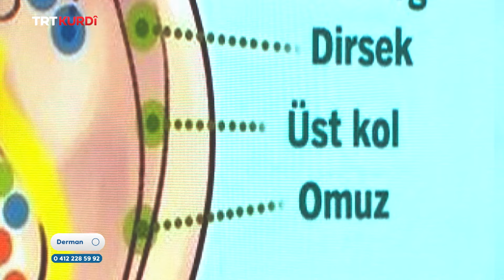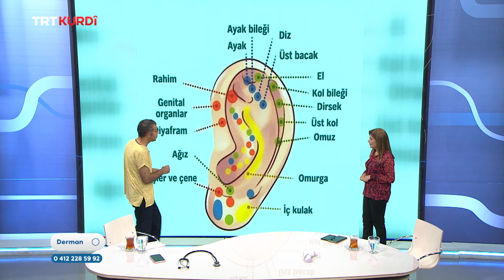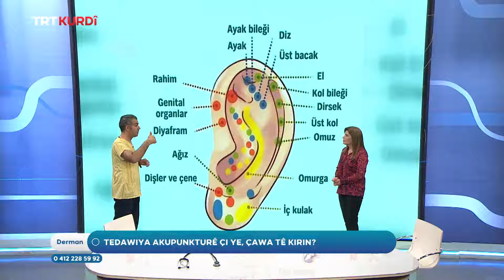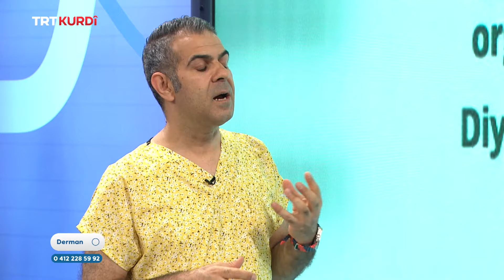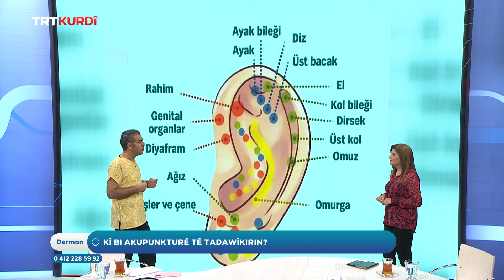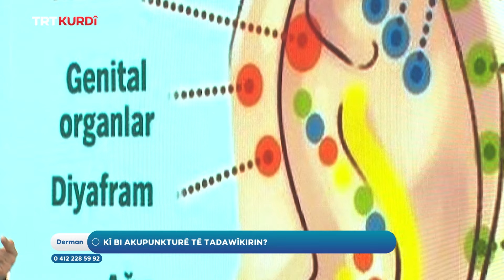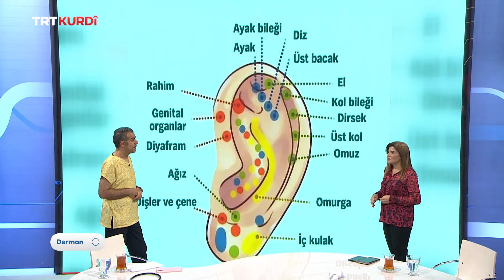Derman - Beşa 164.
(Sağlık Olsun 164.Bölüm)

Mijar: Tedawiya Akupunktrê